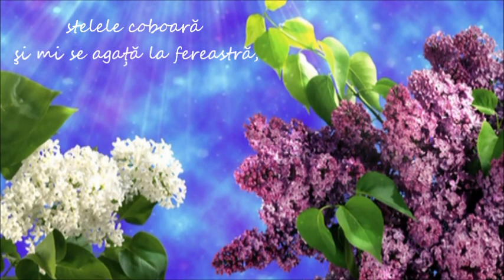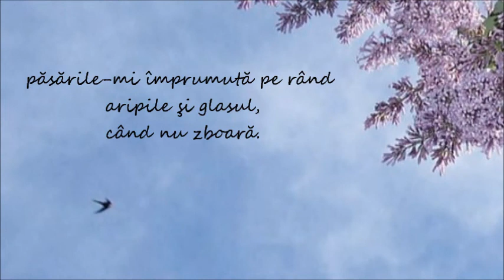Locuiesc la marginea lumii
“Locuiești în sufletul meu,
în odăița cea mai luminoasă,
cu ferestre deschise
spre adâncul ființei mele.”
Hornoiu Gabriela